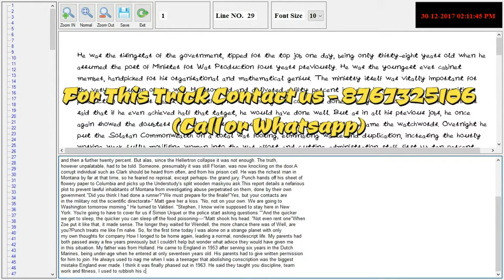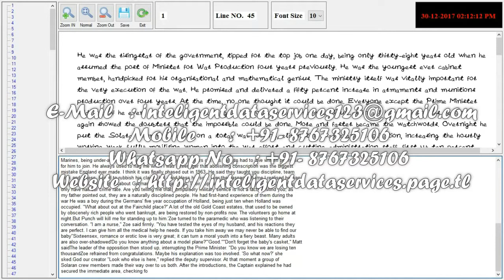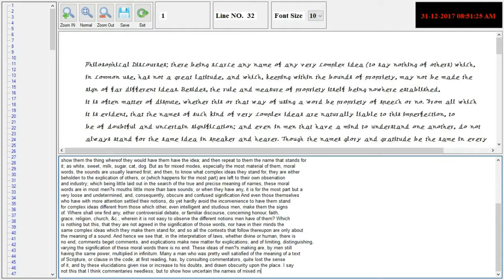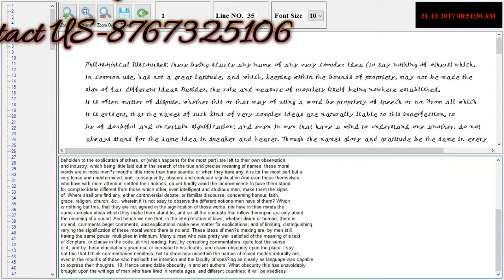Copy-Paste in Image To Typing 2.4,2.5 (Automatic Typing Trick)....Cont-8767325106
• COPY PASTING SOFTWARE FOR *(SEARCHLINE DATABASE)* image to typing 1.5,1.6,1.7,2.1,2.2,2.3,2.4,2.5 (All Versions) flash player are also available.

About Conversion Services :
-24*7 Services
-Trustable